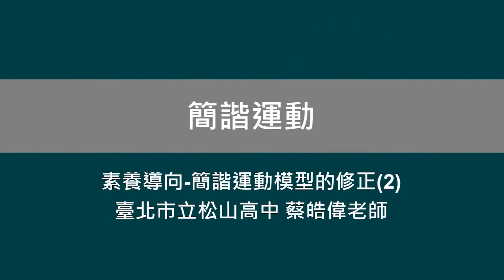高中物理_選修物理 I_週期運動_簡諧運動_素養導向-簡諧運動模型的修正(2)_蔡皓偉